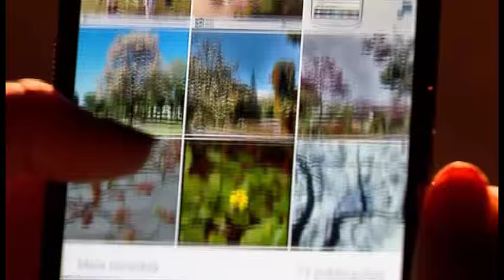Vem Comigo - Fotografia cerrado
O projeto “desafios STJ” foi criado para que os servidores possam divulgar o plantio das novas mudas nativas do cerrado no Parque Bosque dos Tribunais, e também promover o contato com a natureza.